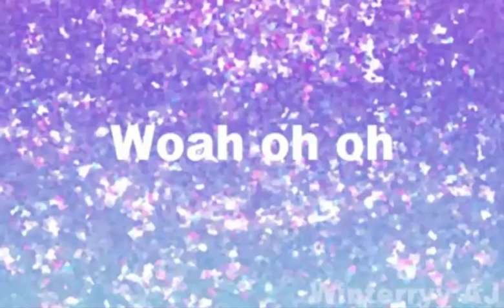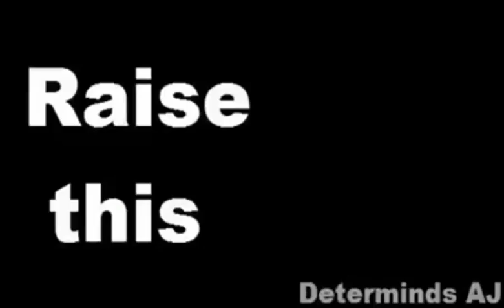Something Big AJMV Ft. Determinds AJ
Please enjoy Jammers This video was delayed. Sorry for the short desc. i'm kinda running out of time!